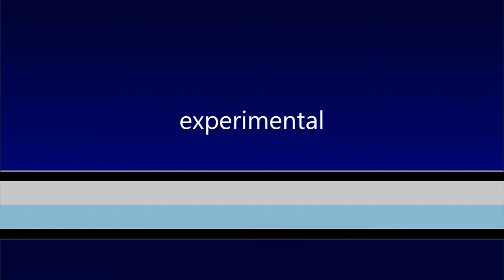IndieGo Alley Festival (Introductory video. English version - 2012)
International Creative Commons Film and Music Festival, by ART Street Palacio Valdés.

Atrribution - NonCommercial - NoDerivates (by-nc-nd):
Attribution: ART Street Palacio Valdés (Avilés). For more details please contact ART Street PV